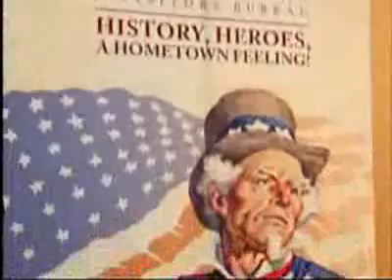Fayetteville trains city ambassadors